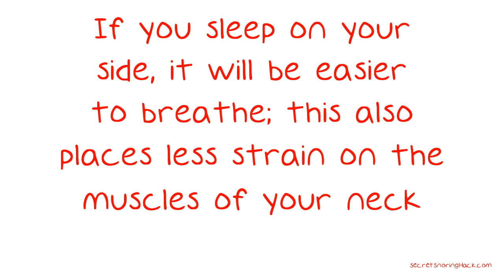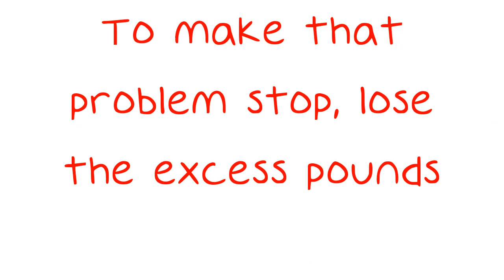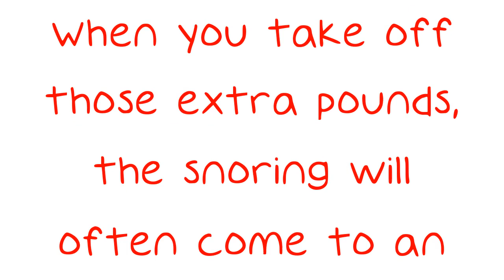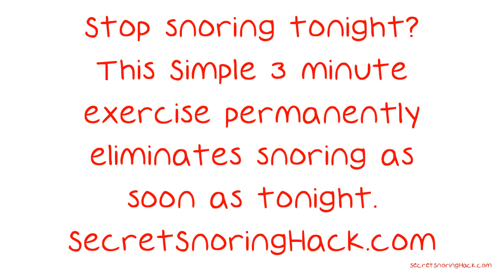Put An End To Snoring With This Fantastic Advice.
Put An End To Snoring With This Fantastic Advice. Snoring causes difficulties for both the person snoring and the sleep partner. Obviously, the bed mate has difficulty sleeping due to the incessant noise all night. Many do not realize that snoring is disruptive to the sleep of the person who is snoring also. Below are some useful suggestions to help you both sleep peacefully.